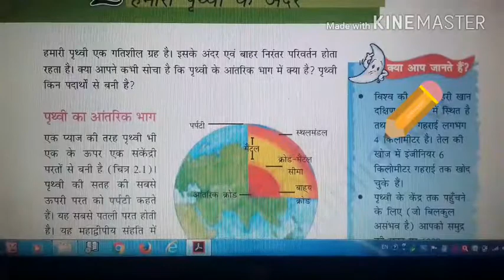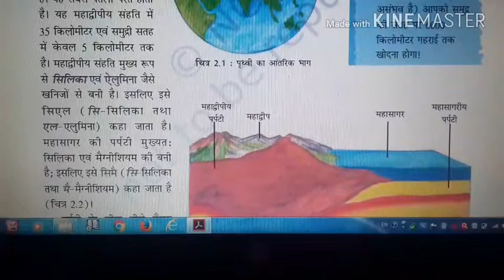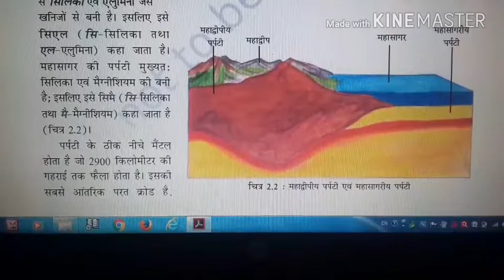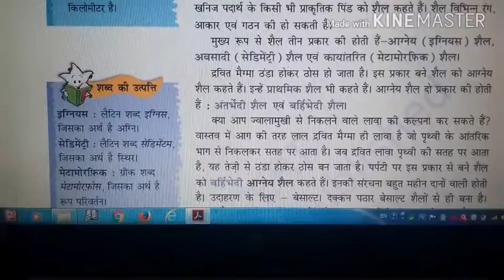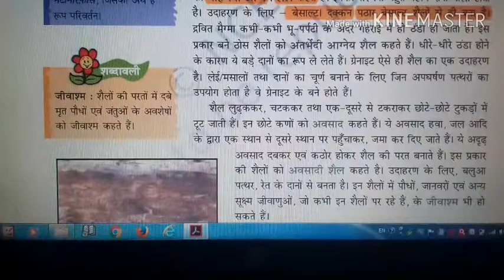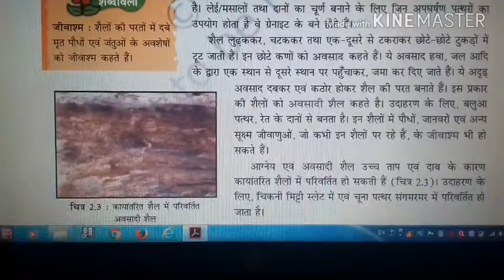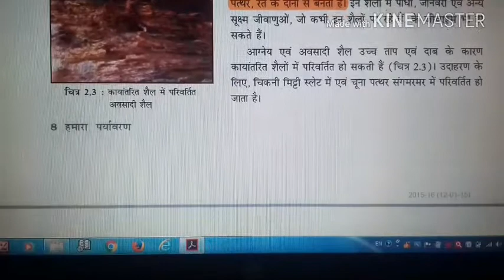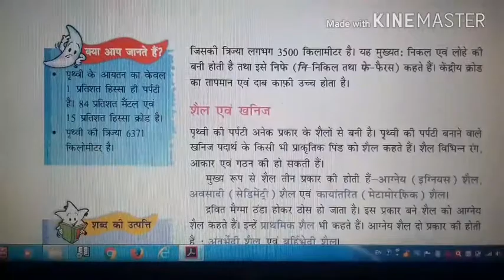NCERT GEOGRAPHY PART 1 FOR ALL EXAM,-BY-ISHWAR AJMERIYA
MPPSC STUDY POINT AGAR MALWA